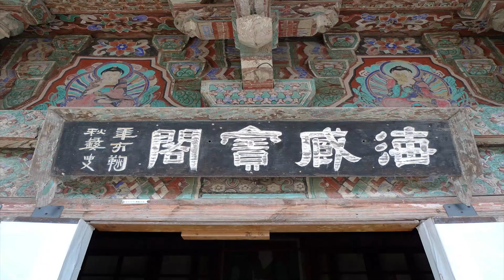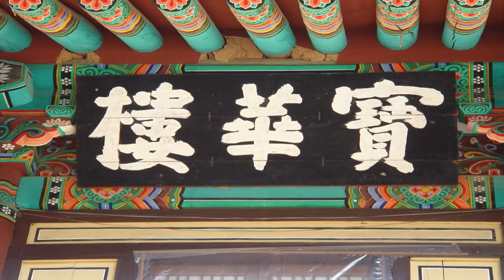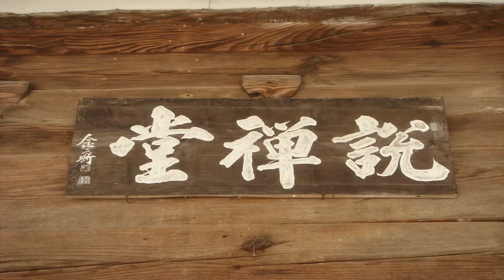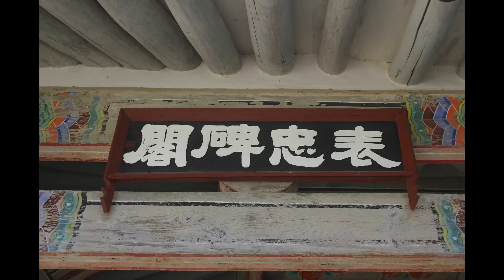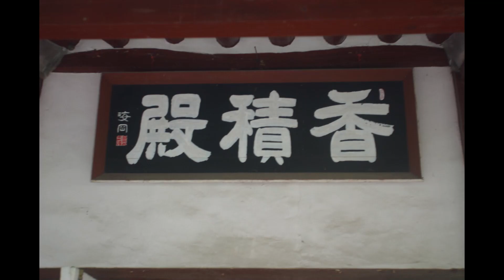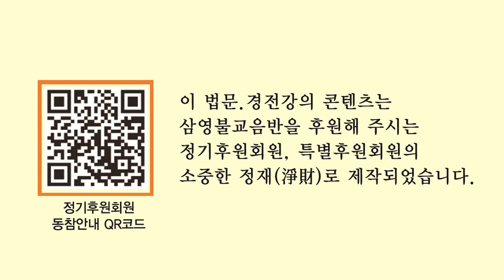보명스님 - 초발심자경문 강의 (22회). 자경문 - 8. 삼경 외에는 잠을 허락하지 말라.